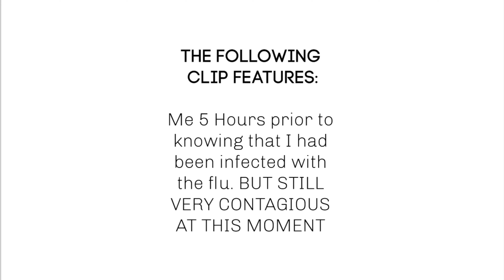We Ate Chocolate Snow | Vlog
Hey guys! I am currently a flu survivor. Very proud. Also, this is basically just how many things I eat along w my friends :)